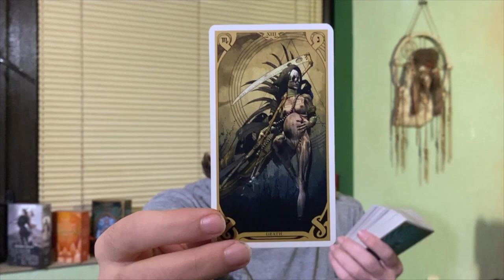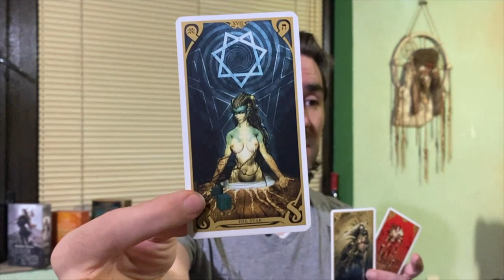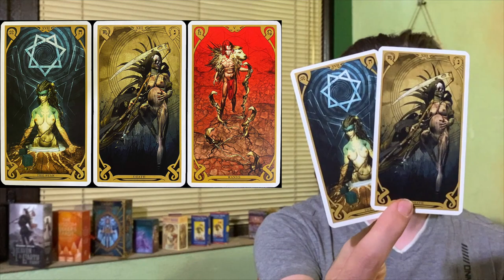🔥ITS OVER! THE END! GOODBYE! A PART OF UR LIFE IS DONE JUNE 30 2022 DAILY TAROT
Background Photo by Komarov Egor on Unsplash